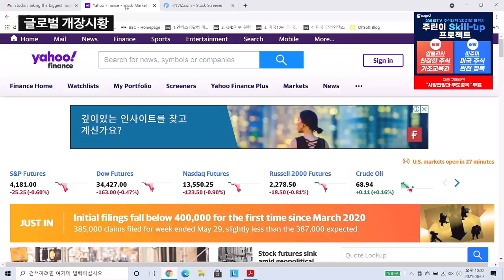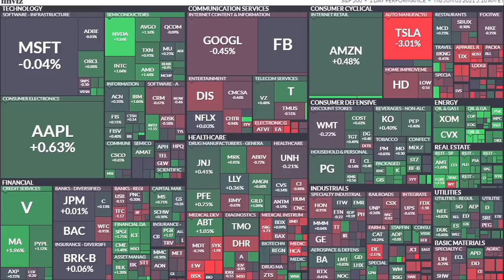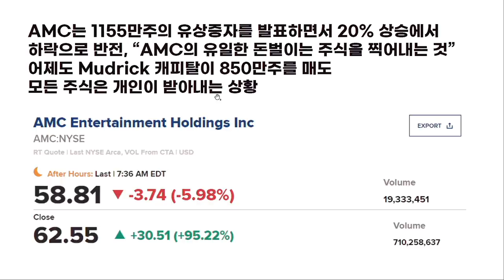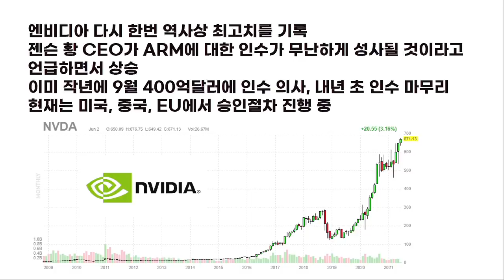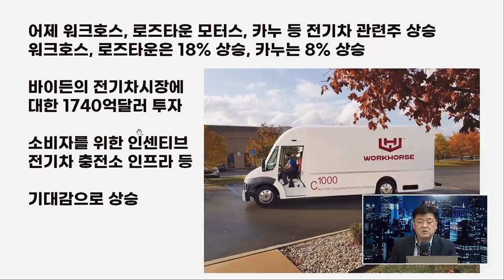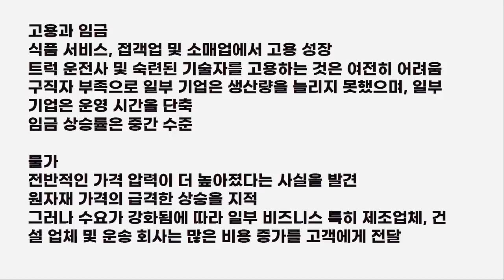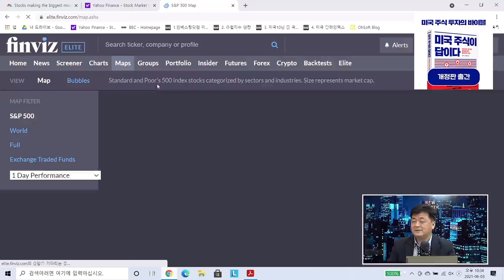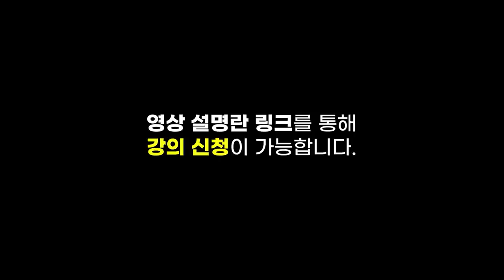[글로벌 개장시황] 전 방위적 공급부족 현상, 시장에는 어떤 영향있나? f. 미국주식에미치다 장우석 본부장